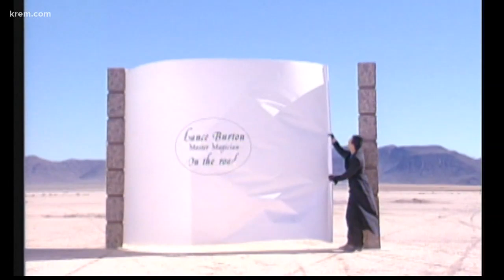Master Magician Lance Burton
Master Magician Lance Burton surprises KREM's Tim Pham and Evan Noorani with some amazing tricks ahead of his show at Northern Quest on Friday, Nov. 22.